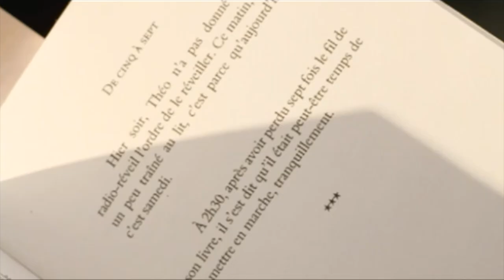Blanche de Chambly vs Lance et Compte